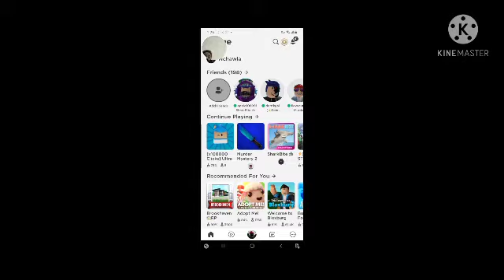8 May 2021